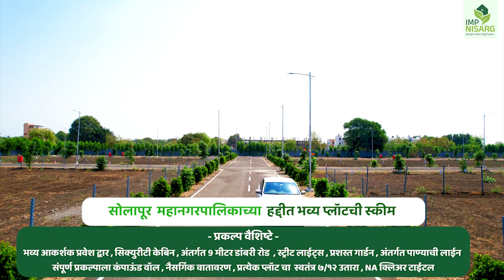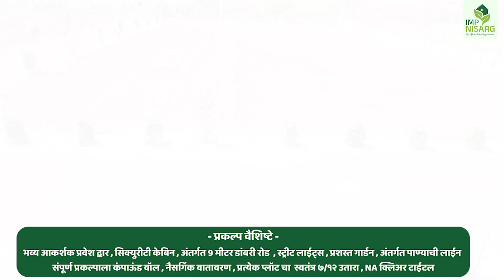IMP NISRAG | DRONE | ADVT | 3D KING STUDIO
©️3D KING STUDIO 👑 मध्यॆ आपलं स्वागत आहे...

आमच्या स्टुडिओ मध्ये 👇🏻
🔸 3 डी मीडिया Ads
🔹 अनिमेशन Ads
🔸 प्रॉडक्ट मॉडेलिंग
🔹 ३डी ले आऊट प्लॅन
🔸 ड्रोन शूटिंग
🔹 जी आय एफ Ads
 ...तयार  होतात . तर आपण ही आपल्या व्यवसायाची किंवा प्रोजेक्टचे Ads...👇🏻

🔸अधिक माहितीसाठी संपर्क साधा:
©️3D KING STUDIO 👑

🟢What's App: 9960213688